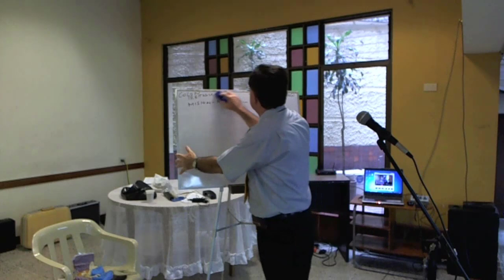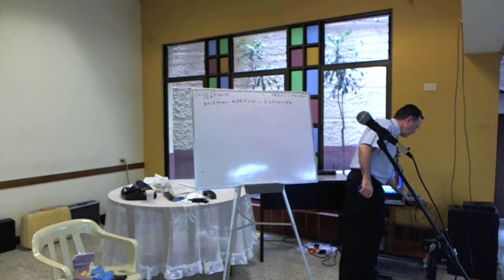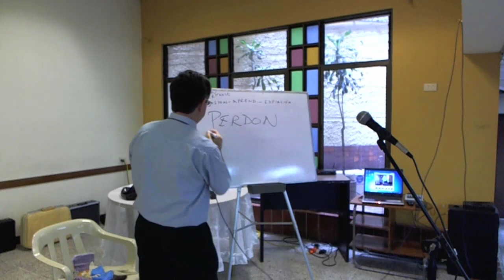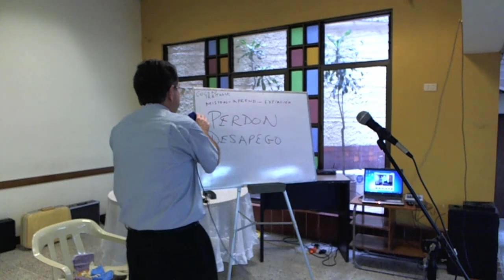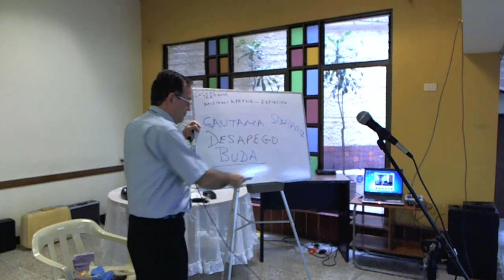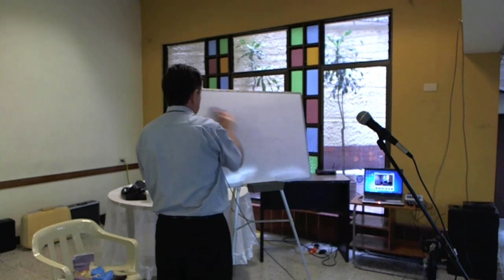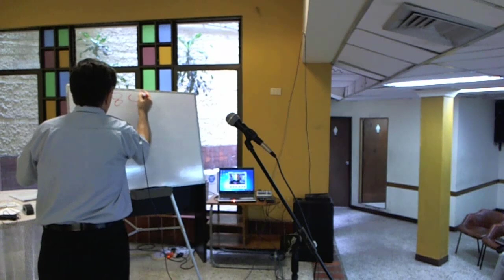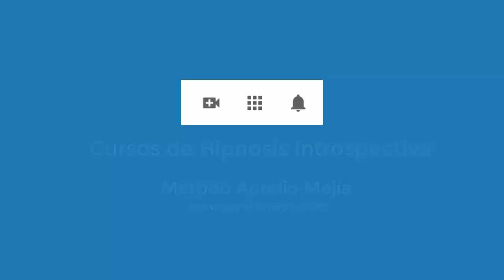4514 Aurelio Mejía, conferencia hipnosis en Envigado, 4 nov 2012, video 2 de 5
Conferencia pública sobre hipnosis introspectiva en la Biblioteca José Félix de Restrepo en Envigado, Colombia, 4 de noviembre de 2012, video 2 de 5.